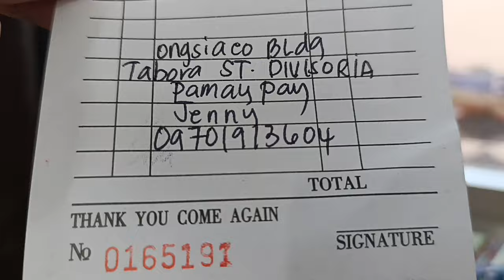BILIHAN NG MURANG PAMAYPAY,ABANIKO AT IBA PA.DIVISORIA.MABENTANG PANINDA